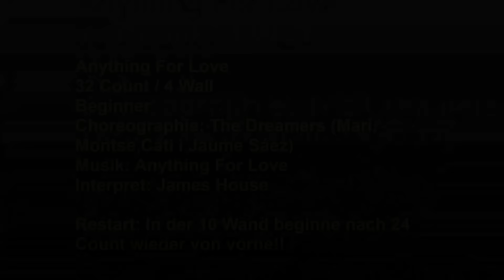Anything For Love - Line Dance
32 Count / 4 Wall
Beginner
Choreographie: The Dreamers ( Mari, Montse, Cati i Jaume Sáez)
Interpret: James House

Restart: In der 10 Runde beginne nach 24 Count wieder von vorne!